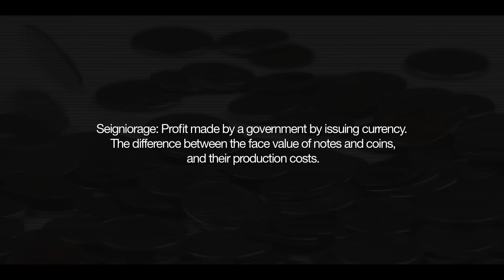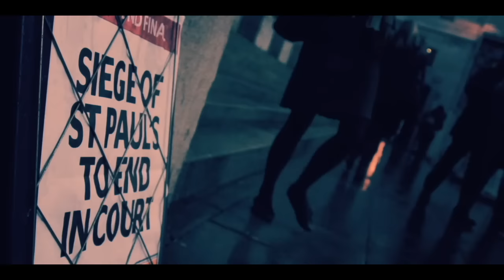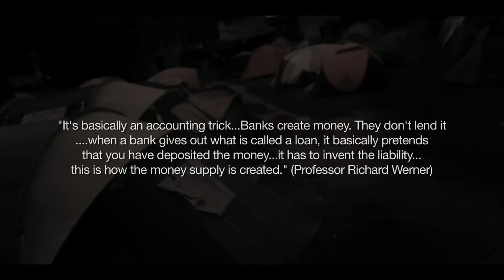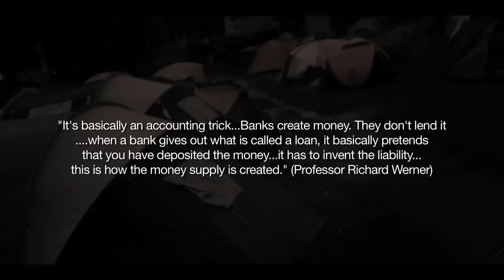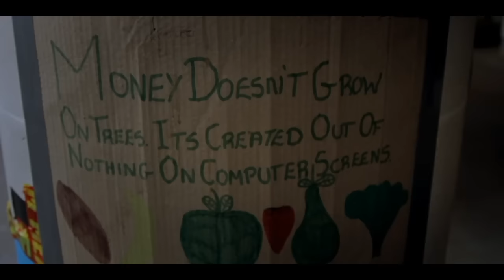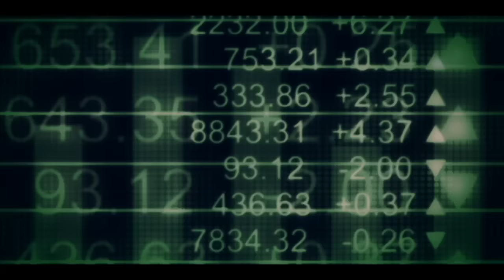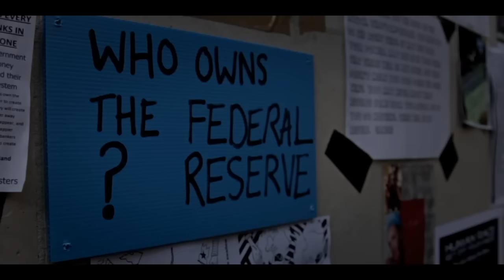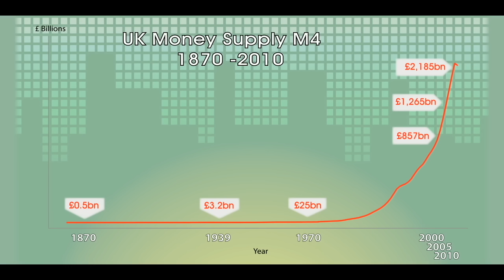💲sistema de dinero -El dinero explicado/NETFLIX Documental sobre finanzas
Lo que no quieren que sepas sobre el dinero

❓Pregunta: ¿Cómo encuentras tiempo para leer?
👉 Respuesta: No leo. Escucho audiolibros. 🎧 Uso la aplicación Audible (de Amazon). Regístrate aquí para una prueba gratuita de 30 días y obtenga 1 libro GRATIS (cualquiera)

❓Pregunta: ¿Cómo se compran metales preciosos?
👉 Respuesta: Uso una empresa llamada GOLDAVENUE

❓Pregunta: ¿Qué plataformas de corretaje utiliza? 📈
 - Obtenga acciones GRATIS por valor de hasta 100 euros 💶

❓ Pregunta: ¿Qué libros recomiendas para principiantes?
👉 Respuesta: Mi TOP 10 de libros recomendados para principiantes: 📚